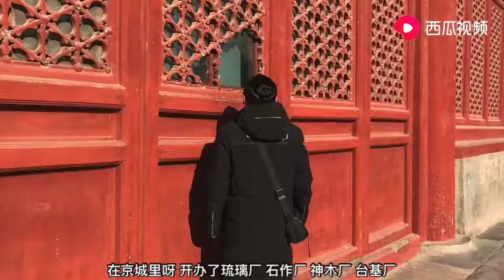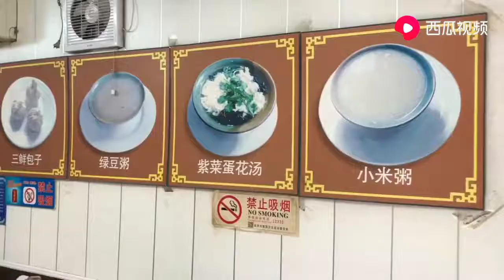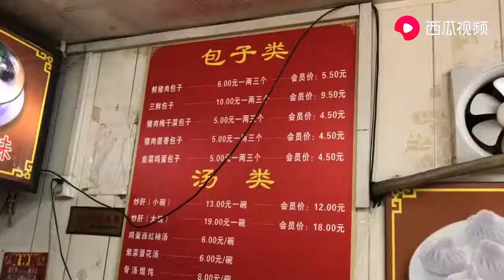您知道北京西四的古槐宝鼎包子吗？听说是天津特色肉包子，尝尝去 | 九门儿